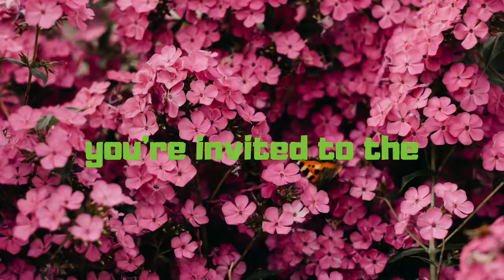Mad Mask Fashion Show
Who says masks can't be fashionable? Put on your favorite lewk and come grab a beer.